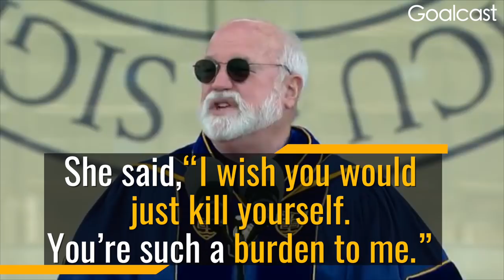How To Help Heal The Wounded | Gregory Boyle | Goalcast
Change the world speech - Social worker Gregory Boyle reminds us that, in order to change the world, we should never be ashamed of our own wounds.